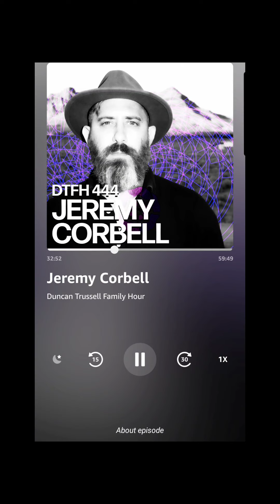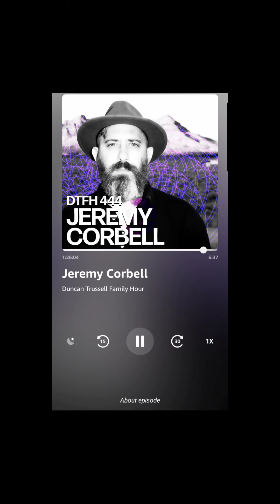Jeremy Corbell and Duncan Trussell on UFOs - DTFH 444 Highlights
Highlights from the Duncan Trussell Family Hour - Episode 444

Highlights. Apologies for the rough cuts, but definitely go andlisten to this one.
Squeegee your 3rd eye, take your Terrence McKenna "heroic dose" and listen to this one.